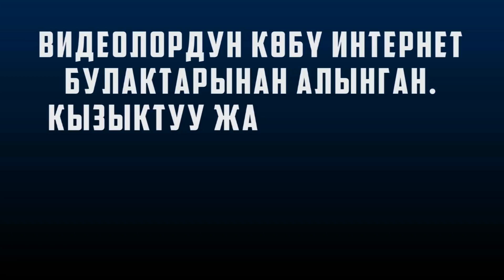ОЙ ТОБО - 39 / БУРЧТА ТУРГАН КАТЫН БАЛА / ТЫГЫЛГАН КАМАЗ / КОШУНА СУУРЛАР / КАНАЛГА ЖАЗЫЛГЫЛА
КАНАЛГА МАТЕРИАЛДЫК КОЛДОО КОРСОТУУ:

ОБЩЕСТВЕННОЕ ОБЪЕДИНЕНИЕ ТАМАШОУ
PUBLIC ASSOCIATION TAMASHOW
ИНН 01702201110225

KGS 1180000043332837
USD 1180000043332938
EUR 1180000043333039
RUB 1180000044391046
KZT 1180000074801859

Demir Kyrgyz International Bank (Bishkek, Kyrgyzstan)
DEMIKG22 / БИК 118005

КАНАЛЫБЫЗГА ЖАЗЫЛАБЫЗ!